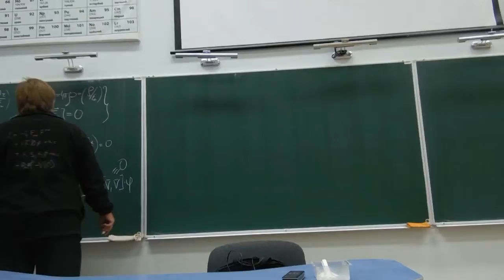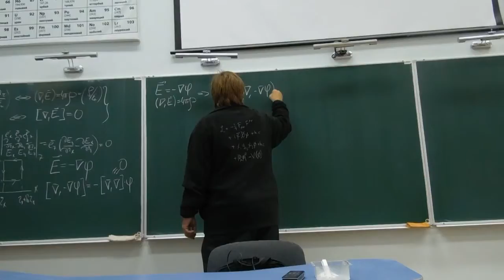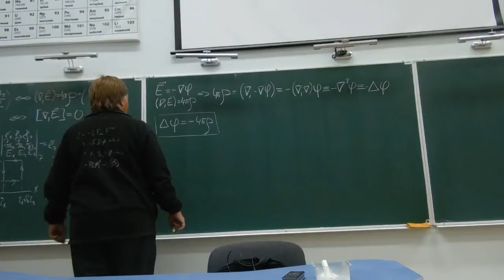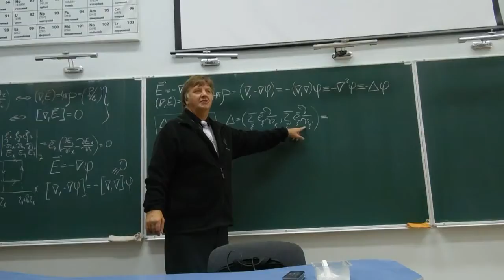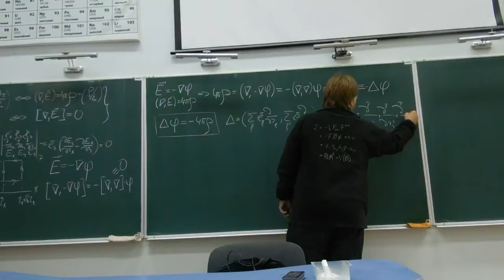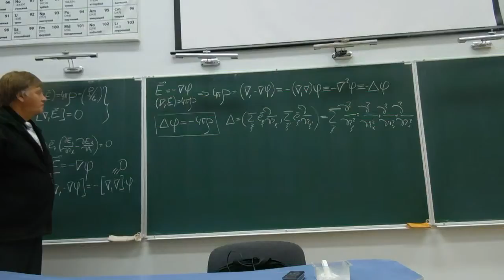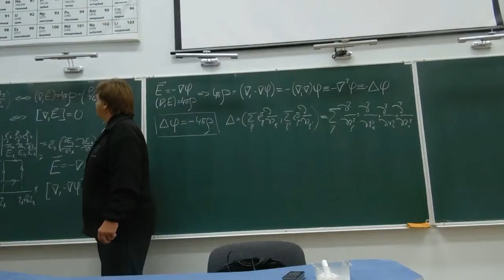Электродинамика 3 5. Уравнение Пуассона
Фрагмент   лекции  длоя  студентов Физфака.
Классическая электродинамика.Электростатика. Интегральная и дифференциальная формы записи уравнений электростатики вакуума. УравнениеПуассона